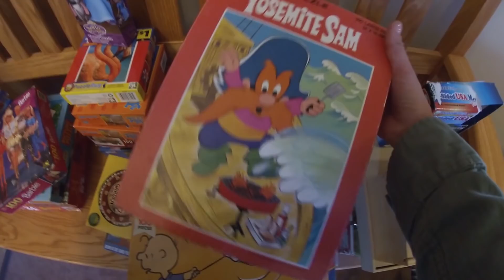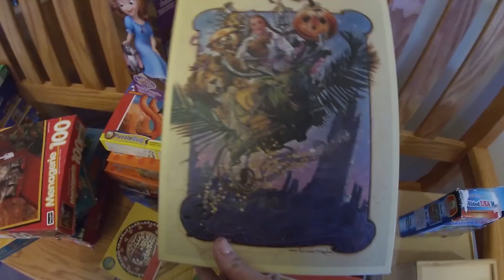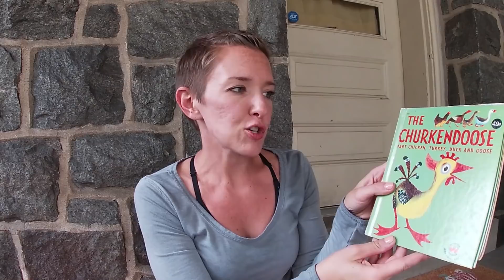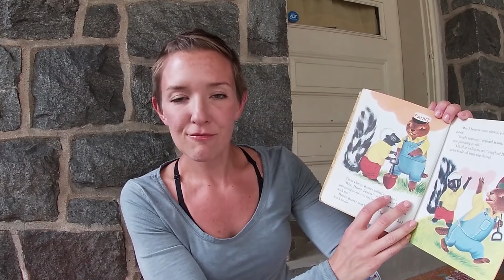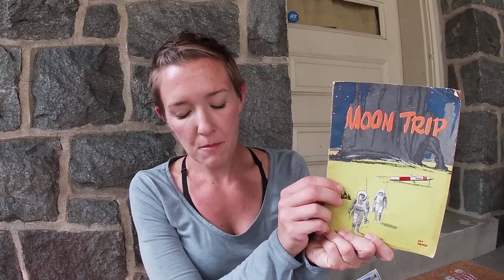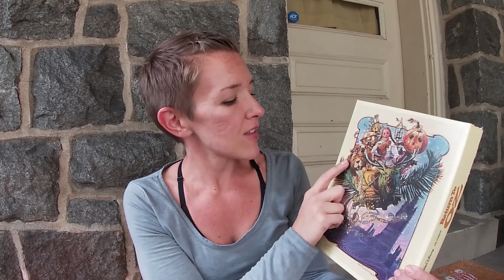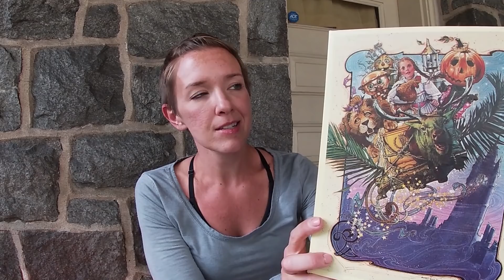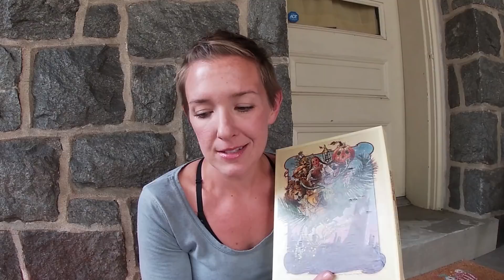Rummage Sale - Paid for Early Entry - Was it Worth It??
Rummage sale season is winding down, but found one that offered early entry for $10. Handed over my money and what did I come home with??